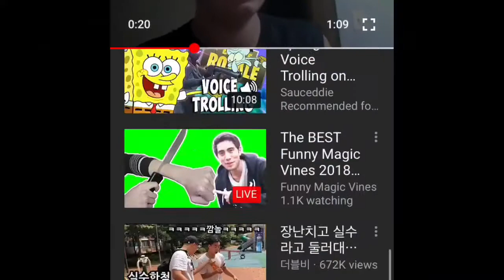Go and check out your channel don’t mean a lot to me and him to thank you for you bye